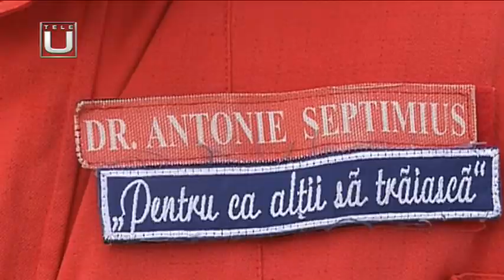MISIUNE ÎNDEPLINITĂ. DESPRE CÂINII SALVATORI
Invitat: Liviu IONESCU – vicepreședinte Cominisa Mondiala de Salvare Federația Chinologică Internațională